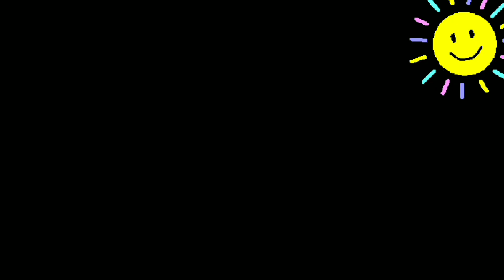Odong Odong Kereta | Lagu Naik Kereta Api Terbaru | Kereta Thomas